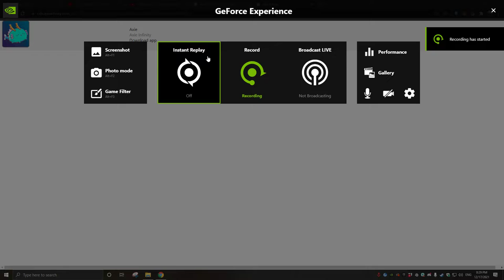AAP VS BBP - WHEN TO SKIP / HALF DRAW CARD / THE AXIE CRIB